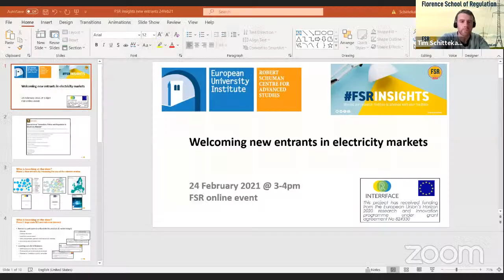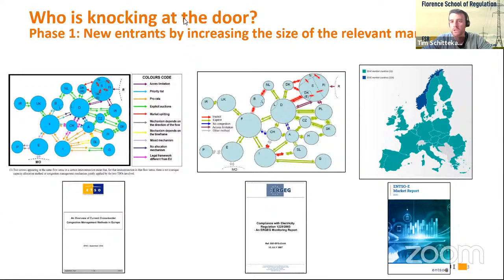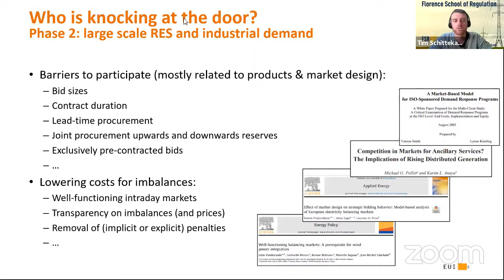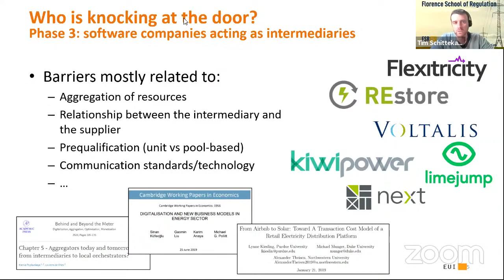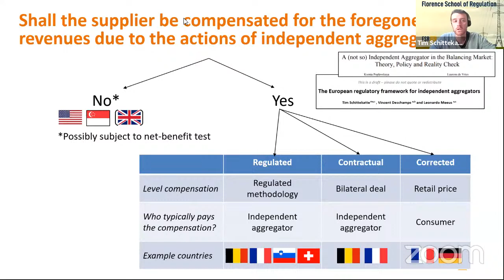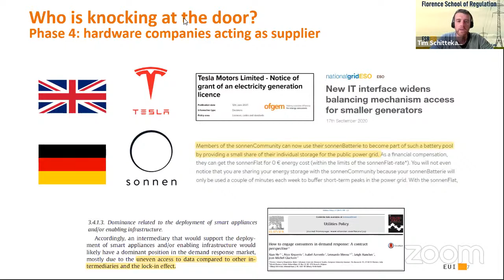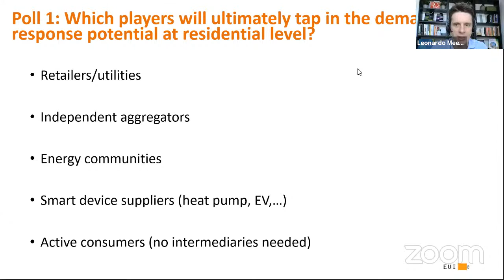Welcoming new entrants in electricity markets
New entrants used to find their way into electricity markets via the wholesale markets because balancing markets were more mechanisms than markets that were reserved for the happy few. Today, there are many new entrants that start as balancing service providers. The new entrants that are knocking on the door of electricity markets are also evolving from utility-scale renewables and industrial demand to asset-light software companies aggregating smaller resources, to larger companies supplying smart home systems, and energy communities. With every wave of new entrants, we need to reconsider the market rules because well-intended rules designed for certain types of market participants can (unintentionally) become obstacles for new entrants.

In this online event, we will discuss how different waves of new entrants in electricity markets require us to reconsider market rules; well-intended market rules for certain types of actors can unintentionally become obstacles for others.

Academic discussants:

- Ksenia Poplavskaya (Austrian Institute of Technology/ TU Delft)

- Lynne Kiesling (Carnegie Mellon University)

- Michael Pollitt (University of Cambridge – Judge Business School)

FSR researcher: Tim Schittekatte

Host: Leonardo Meeus

The work presented during this event will be submitted as an academic paper to the special issue of Energies on “Innovation, Policy, and Regulation in Electricity Markets” (guest editors: prof. Michael Pollitt, prof. Lynn Kiesling and prof. Leonardo Meeus). Submissions are encouraged, and the deadline for the manuscript submissions is the 30 of April, 2021.